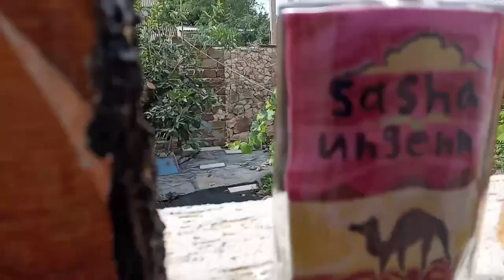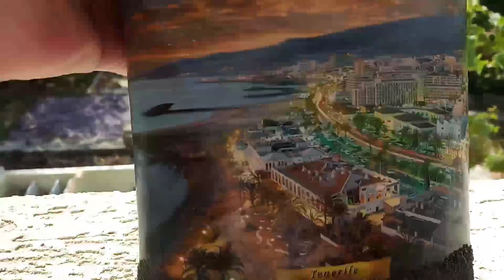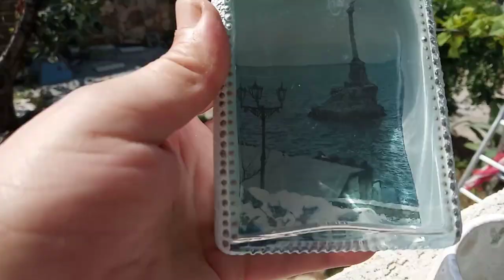Накопила грязи.Теперь вывози ❗️ ❕ 👍